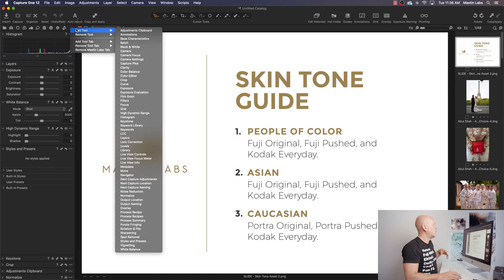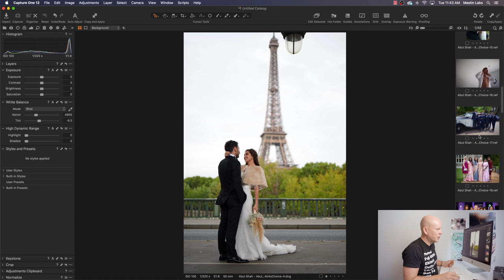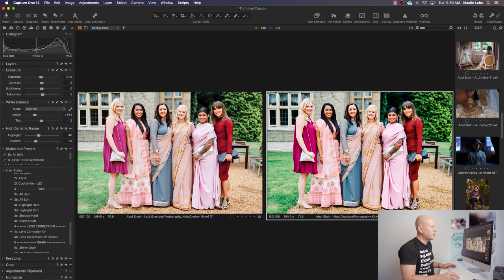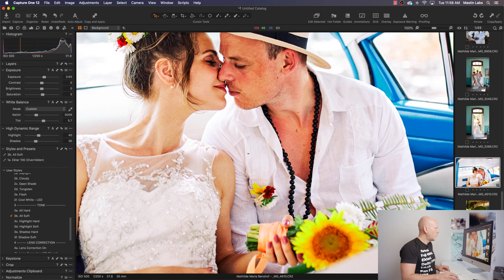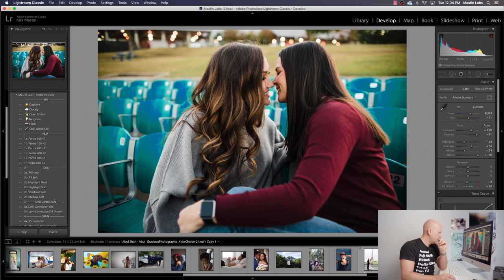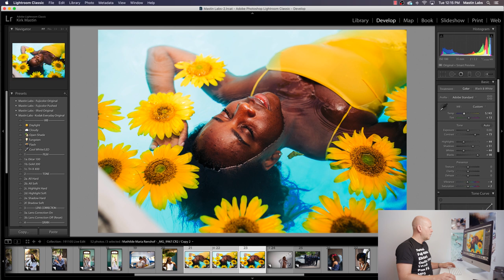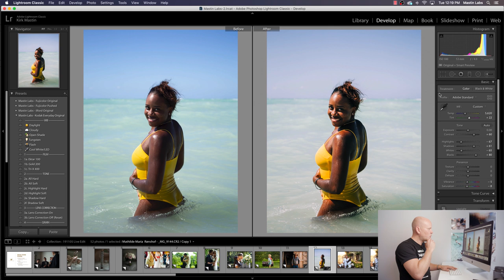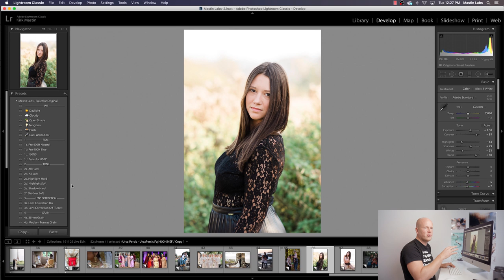How to Edit a Variety of Skin Tones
Are you learning how to edit a variety of skin tones? Watch this live edit video replay to learn what Lightroom presets look best with which skin tones. Capture One users will also be able to see how they can use styles to get great skin tone results when editing.

0:00 What you’ll learn in this video about editing different skin tones
1:24 The Mastin Labs dashboard for Capture One
2:38 What you need to know about editing skin tones with presets
3:43 The Mastin Labs Skin Tone Guide
8:33 Editing photo #1 in Capture One (women in sarees) with Fuji 400H
11:28 Editing photo #1 in Capture One (women in sarees) with Ektar
16:06 Editing photo #2 (detail shot of woman’s earring) with Fuji 400H
17:18 Editing photo #3 (woman in white on balcony) with Ektar
19:05 How to correct red skin tones in editing
25:54 How to avoid grainy skin when editing with Lightroom presets
35:33 Editing photo #6 (woman bathing with sunflowers) with Fuji 400H and Portra 400
43:22 A three-click edit on photo #7 (bride from the neck down on her wedding day)
43:44 Editing photo #7 (cowboy in front of his barn) with the Gold 200 Lightroom preset
44:26 Editing photo #8 (woman in yellow bathing suit) with Gold 200
45:06 A trick for editing dappled light
46:04 Editing photo #9 (well-dressed couple kissing in a forest) with Fuji 400H
47:00 Editing photo #10 (child pulling a suitcase) with Portra 400
47:52 Editing photo #11 (three women in white) with Gold 200
49:00 Editing photo #12 (couple posing in Hawaii) with Ektar
49:36 Light and airy edit of a man sitting on fallen tree using Fuji 400H
50:14 Editing photo #14 (portrait of a woman in a pool) with Porta 400+1
51:01 Editing photo #15 (newlyweds on rooftop) with Porta 160+1
51:56 Editing photo #16 (portrait of a woman in black) with Fuji 400H
53:03 Final thoughts on editing skin tones from Kirk Mastin